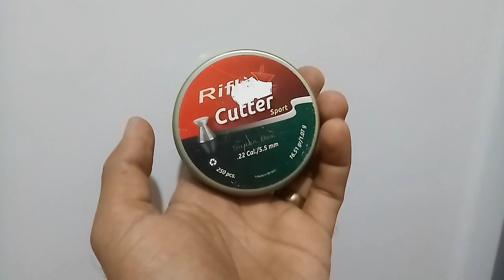TESTE DE DESEMPENHO DA GAMO CFX 5.5 A 15 METROS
testando a precisão da gamo cfx no calibre 5.5 mm, utilisamos o chumbo da rifle cuter e a luneta evo 4-16x44 sf a 15 metros